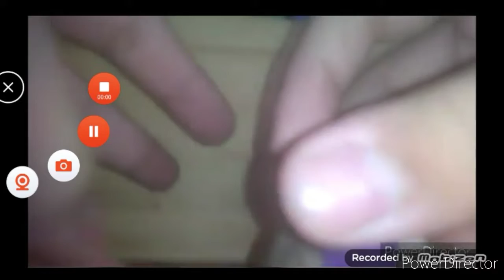wally Clay man Sings a song ( original: Knighty Knight Sings a song by: Aaron Fraser-Nash )